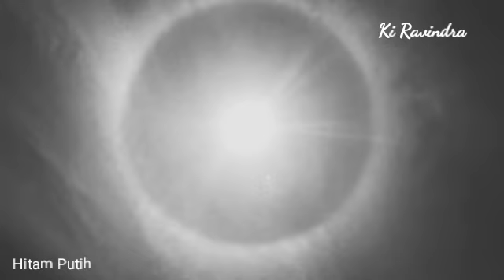Fenomena ALAM, PELANGI MENGELILINGI MATAHARI, HALO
Fenomena ini jarang terjadi, apa penyebabnya, maka perlu pengetahuan dalam bidang fisika. Ilmu fisika yang bisa menjawab. Jangan dikaitkan dengan firasat firasat atau ramalan ramalan buruk atau sejenisnya yang justru meresahkan masyarakat umum, biarlah Allah yang Mengatur segalanya. Fenomena alam yang langka merupakan kekuasaan Tuhan Yang tidak ada bandingannya. Kita makhluk lemah tidak sepantasnya membuat sebuah kesimpulan, apalagi berbau malapetaka dan kerusakan. kita harus khusnudzon sama Allah, fenomena 1 Omtober 2019 merupakan bagian keindahan alam raya.